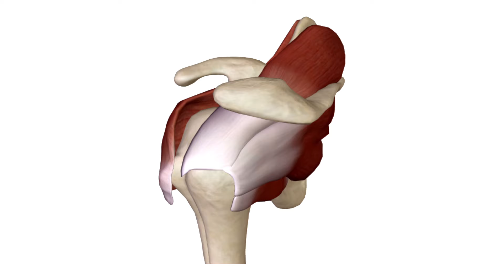Cuffia dei rotatori infiammata: esercizi per ridurre il dolore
Se ti interessa migliorare il tuo dolore alla spalla, scarica la DEMO GRATUITA della mia guida qui:

Si definisce "cuffia dei rotatori" l'importante gruppo di tendini che dirige i complessi movimenti della spalla.

Si tratta di tendini particolarmente soggetti ad infiammazione, sia negli sportivi che nei "sedentari".

I tendini della spalla traggono molto beneficio dai programmi di rieducazione mirata: ecco tre semplici esercizi adatti alla maggior parte dei casi

►► PROVA IL MIO CORSO “DOLORE DI SPALLA: LA GUIDA COMPLETA”

►► VISITA IL MIO SITO PER GLI ALTRI PERCORSI E PER LE CONSULENZE

AVVERTENZE: i consigli di questo video non si sostituiscono al parere del medico, che dovrebbe essere consultato prima di intraprendere qualsiasi azione riguardante la propria salute: ulteriori dettagli qui